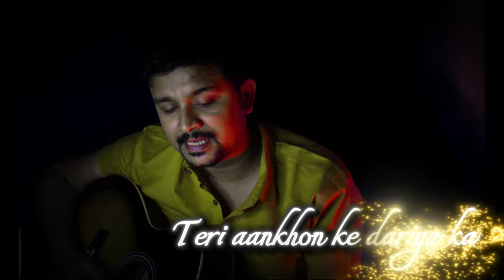Rahat Fateh Ali Khan - Zaroori Tha / cover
zaroori tha cover
zaroori tha song
rahat fateh ali khan
hindi songs
Rahat fateh ali khan songs
dancing in public
Singing in public
crash adams
jhopdi k
singing prank
Singing in metro
kardiya prank new
kardiya prank vlog
Kardiya prank
totla singing prank
jhopdi k prank
musical reaction video
Jhopdi k
College singing
Thanks a lot for watching this video
links for another best songs